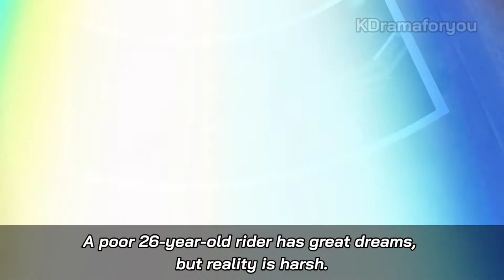SELF-INDULGENCE Trailer| Drama Special Season 13: Self-Indulgence (2022) | Kim Ki-Hae KDrama